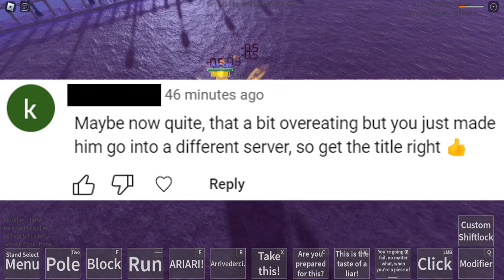THIS COMBO IS... COMBO REVIEW WITH STICKY FINGERS | Roblox N the jojo game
I've seen people use this combo with sticky fingers so I wanted to make a video about it. In this video, I show you a combo with sticky fingers that may not be the best but I still see people using it. :)